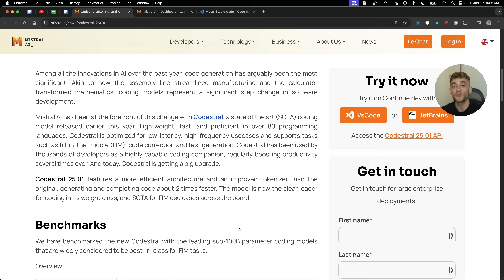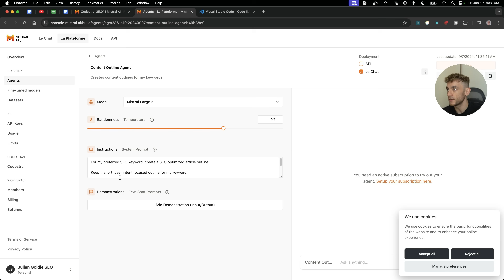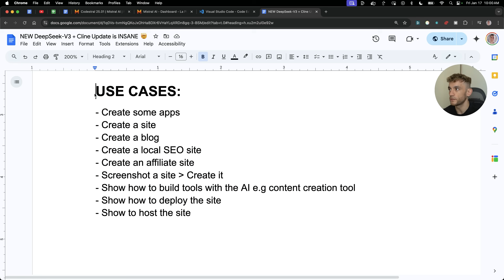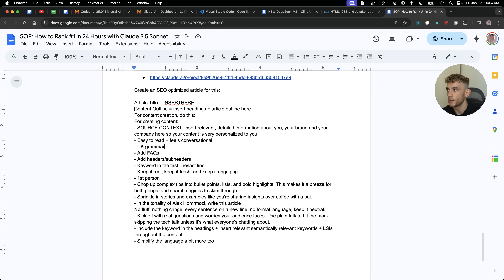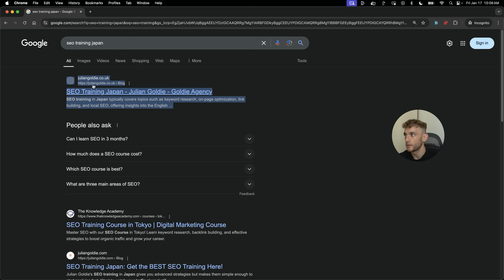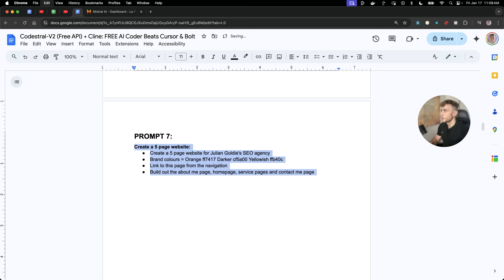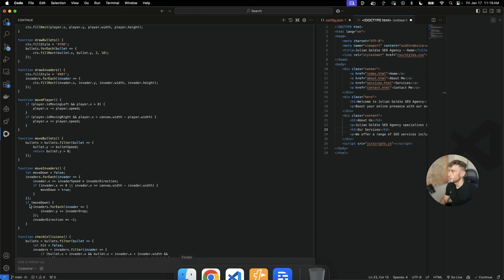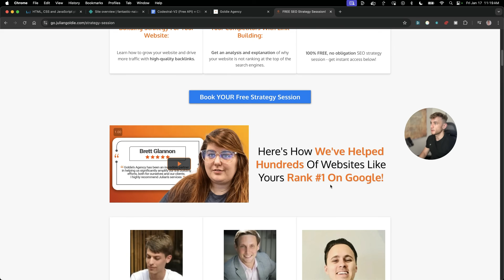Codestral-V2 (Free API): FREE AI Coder Beats Cursor & Bolt.New?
- PLUS get 25% extra FREE on long term contracts!

Unlock the Power of Cadastral's Free API: Create Amazing Tools, Websites, and More!

In this episode, we dive into the incredible capabilities of Cadastral's new free API, comparing it with tools like Cursor and Bolt. Discover how to use this powerful and speedy AI coder to build apps, websites, content, and SaaS tools all for free. We'll guide you through the best prompts, tips, and workflows to maximize its potential. Learn step-by-step how to get access to the free API, integrate it with Visual Studio Code, and create various projects including SEO-optimized articles, websites, and more. Explore the benefits of using Cadastral and see real examples of its performance against other tools. Plus, get tips on hosting your projects and leveraging free SEO strategies to boost your website's visibility and traffic.

00:00 Introduction to Cadastral's New Free API
00:22 Getting Started with Cadastral API
02:23 Setting Up Visual Studio Code
02:43 Using Continue Extension for Coding
03:44 Creating and Testing Projects
05:12 Generating SEO Content
09:14 Hosting Your Projects
10:03 Conclusion and Additional Resources